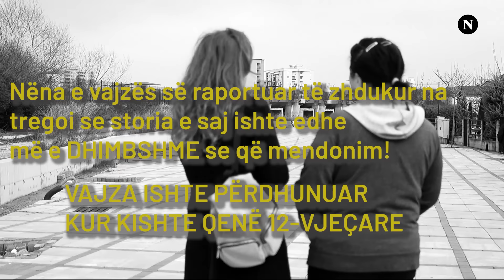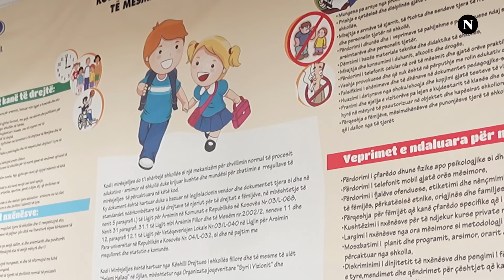Besarta ndjek rastin, merr vesh se e mitura dy vjet më parë ishte vìktìmë e dy të dënuarve